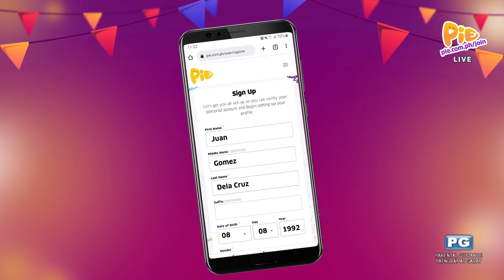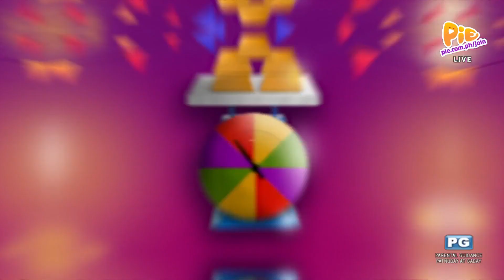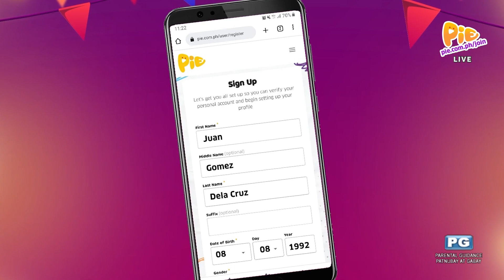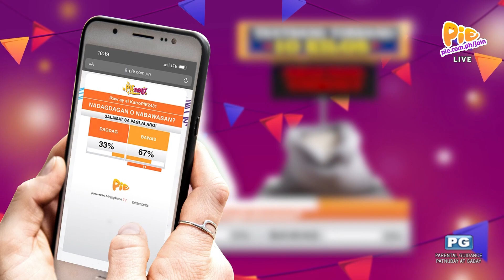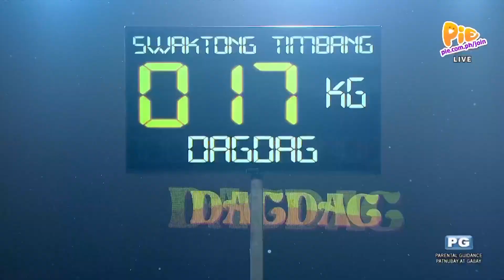DAGDAG BAWAS (2/2) | October 5, 2022 | PIE Channel